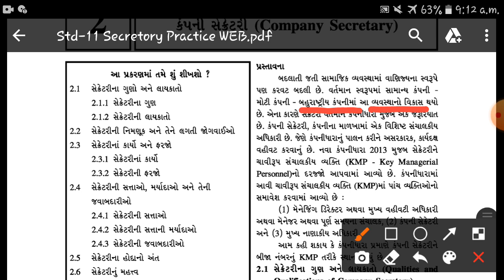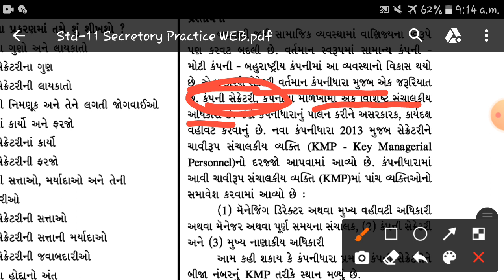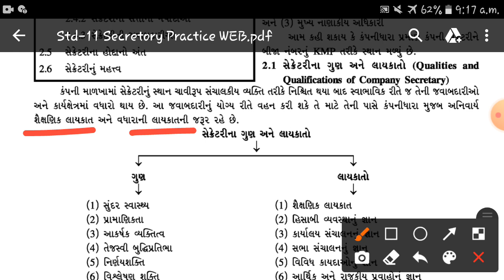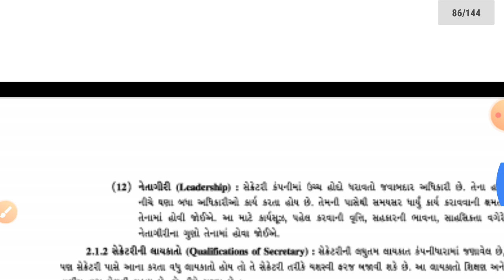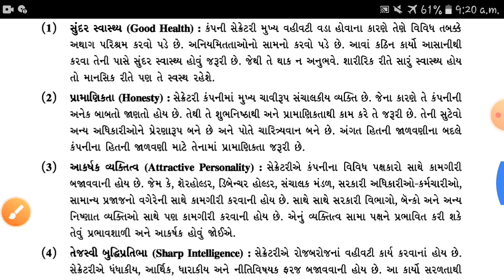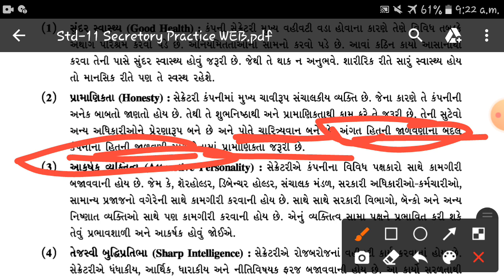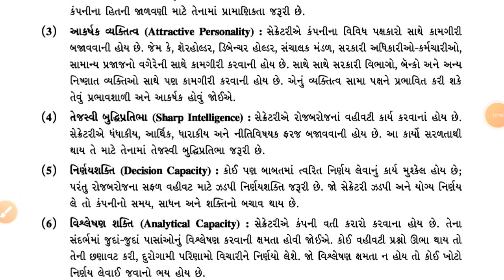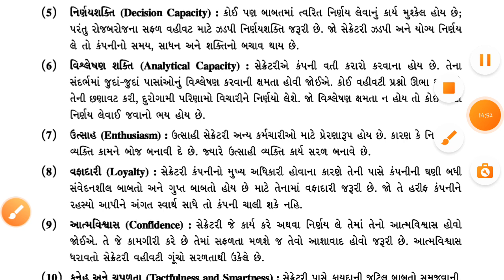std 11th commerce, sp&cc, વિભાગ 2, unit 2 part 1 ,darshnaba gohil